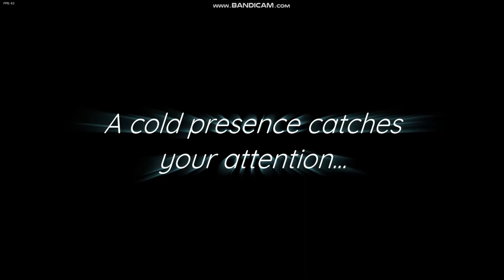FNF: Heavy Saw (V.S. Forsaken)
Saw go BRRRRRRRRRRRRRRRRRRRRRR (and song too)